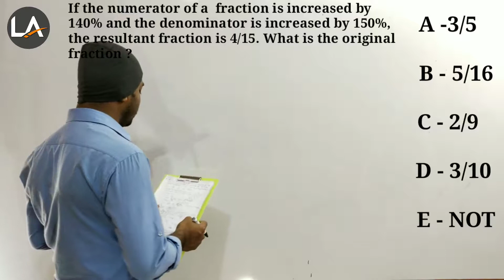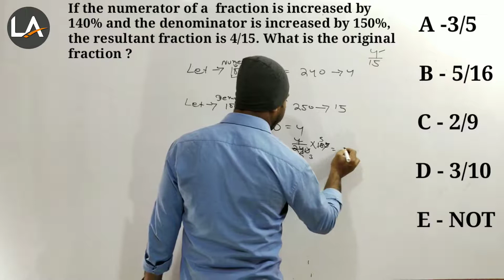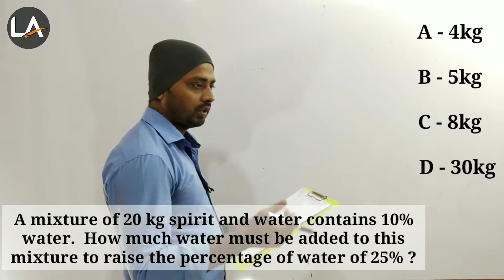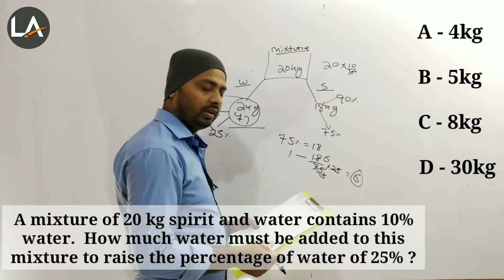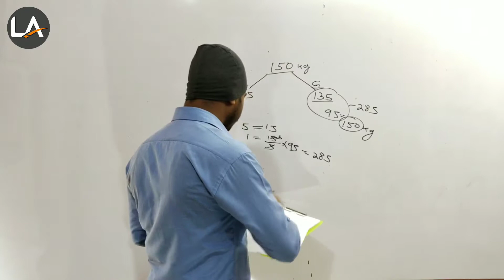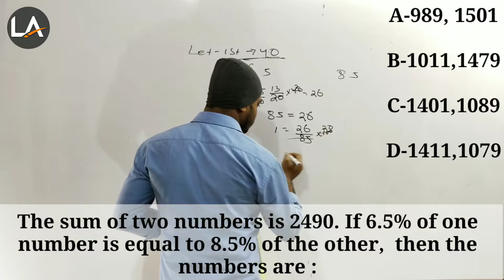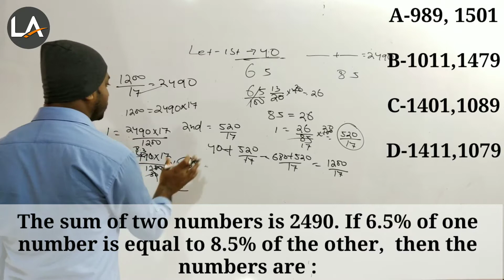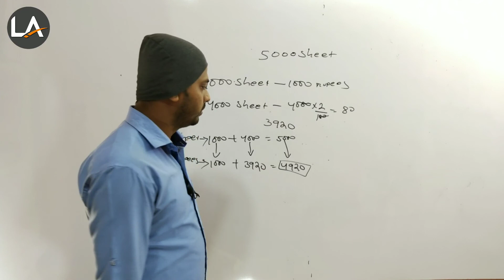R.S. AGARWAL#Objective Arithmetic# percentage PART-3, some important question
ଆପଣମାନେ ଯଦି R.S. Agarwal  Objective arithmetic  ବହିର question କୁ solve  କରୁଛନ୍ତି, ନହେଲେ ସେଇ questions କୁ କିପରି short tricks ଦ୍ୱାରା ବହୁତ ସହଜରେ ଆଉ ବହୁତ ଜଲ୍ଦି କରିପାରିବେ, ତାହା ଜାଣିବା ପାଇଁ ଚାଁହୁଛନ୍ତି , ତେବେ ଭିଡଓଟିକୁ ପୁରା ଶେଷ ଯାଏଁ ଦେଖନ୍ତୁ l ଆଉ ଯଦି ଆପଣମାନଙ୍କର କିଛି ଅଲଗା questions doubt ଅଛି, ତେବେ ଆପଣମାନେ ଆମ comment section ରେ comment କରିକି ଜଣାନ୍ତୁ l ନହେଲେ ଆମ whatsapp number ରେ ମେସେଜ କରିକି ଜଣାନ୍ତୁ, ଆମେ ଆପଣଙ୍କୁ ସେଇ question ର salution ମେସେଜ ଦ୍ୱାରା ଜଣେଇଦେବୁ ନହେଲେ ଆପଣଙ୍କ ପାଇଁ ଗୋଟିଏ ନୂଆ ଭିଡ଼ିଓ ସେଇ question ଉପରେ upload କରିଦେବୁ l

ଆପଣମାନଙ୍କୁ ଯଦି ଆମର ଏହି ଭିଡ଼ିଓ ଭଲ ଲାଗୁଚି ତାହେଲେ,

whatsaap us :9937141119